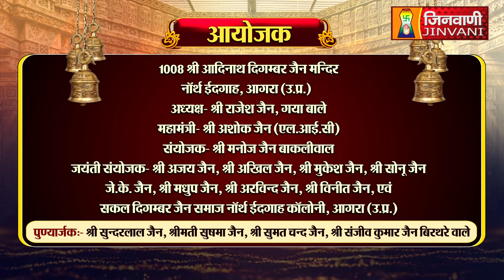Pkg janm kalyanak Prateeksagar ji, Agra,जन्म कल्याणक, श्री प्रतीकसागर जी, उ.प्र.। A011570